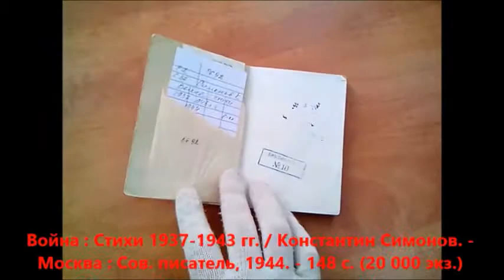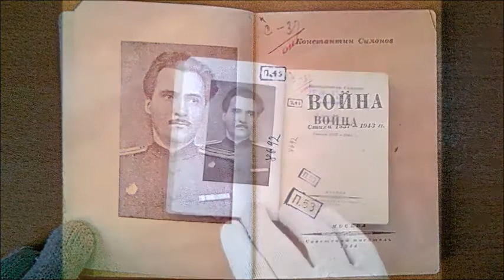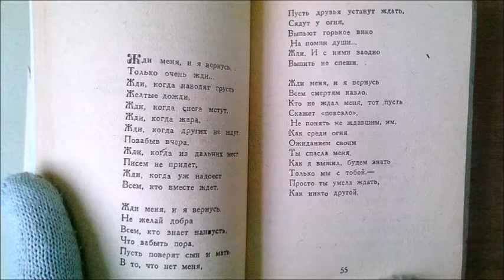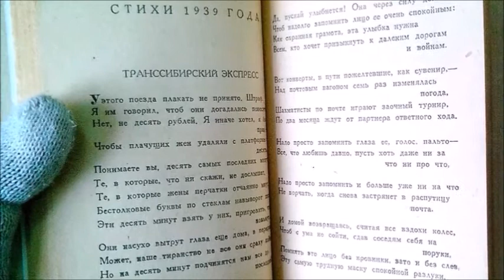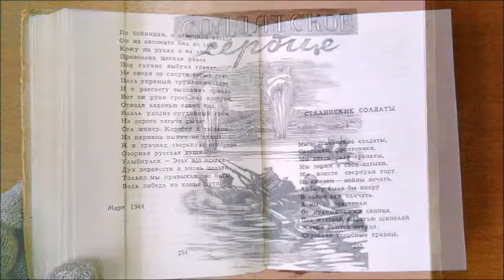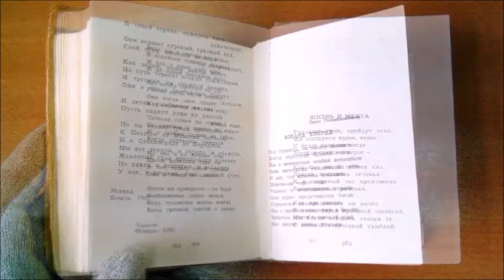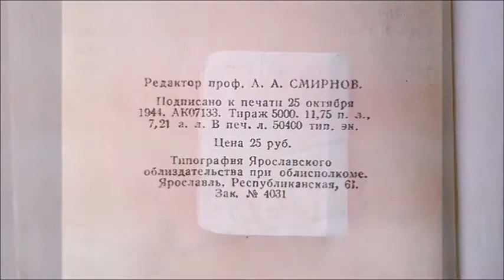Воюющая литература. 1944